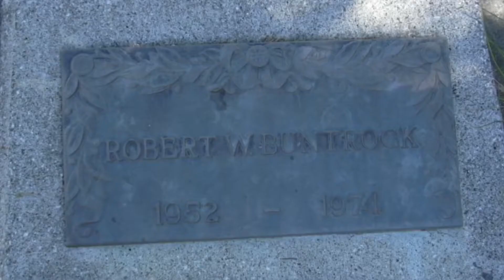Celebrities To Remember: Bobby Buntrock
Bobby Buntrock